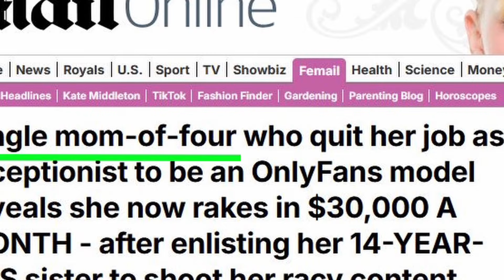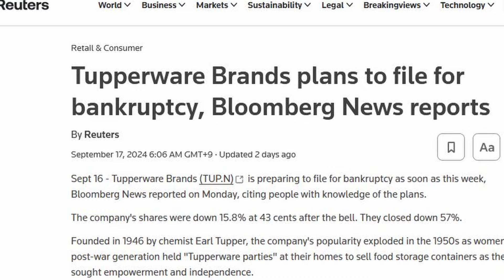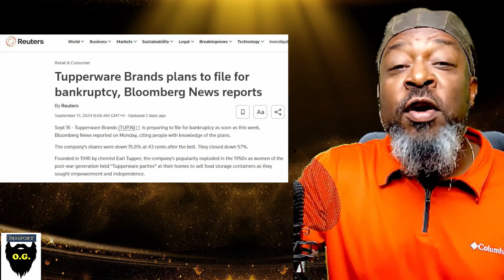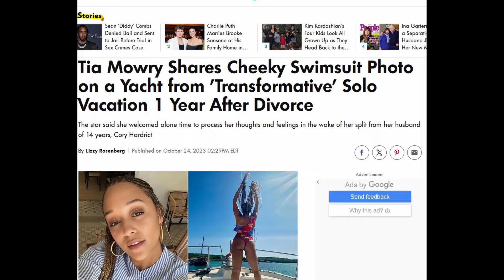The Party's OVER: The END of TUPPERWARE Parties & the End of the Nuclear family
Tupperware's Bankruptcy is a symbol of the end of an era of the loving mother and wife figure and the beginning of the sexually free independent woman.  Tupperware is the latest traditional family relying business to fall at the hands of a disappearing nuclear family, and changing dating habit.  From lack of mention of nuclear family at the 2024 presidential debate to an OF model's strange boyfriend announcement, it is clear that the end of the nuclear family is here, and a new  party has come to take the place of the Tupperware party.

Rizza Islam on The Corey Holcomb 5150 Show 9/10/24 Feat. Darlene Ortiz & Kraig Smith

Iconic food storage brand Tupperware warns it could go out of business